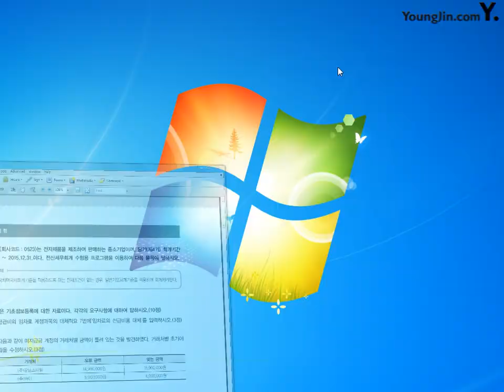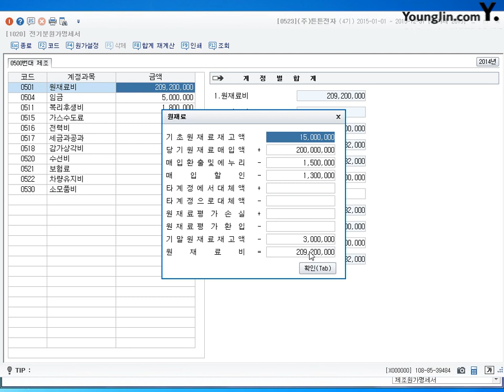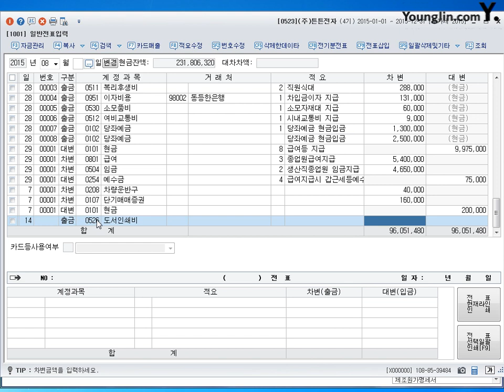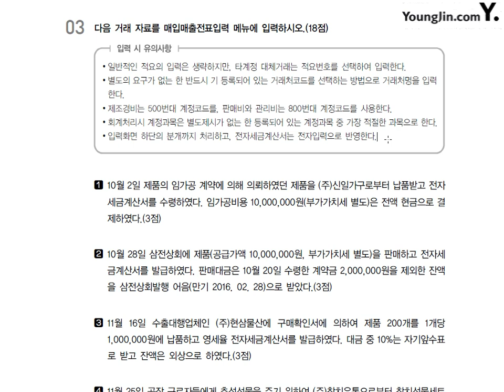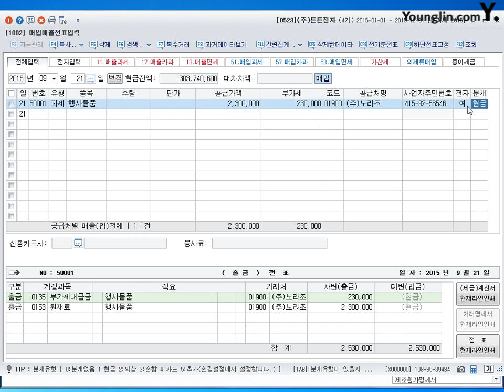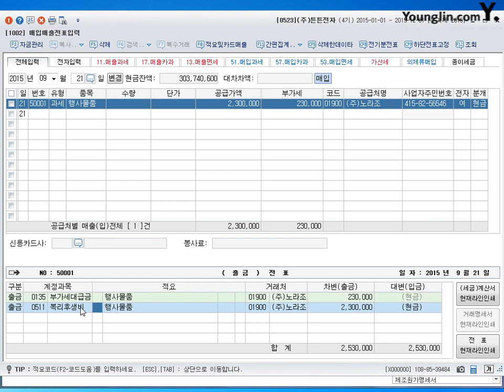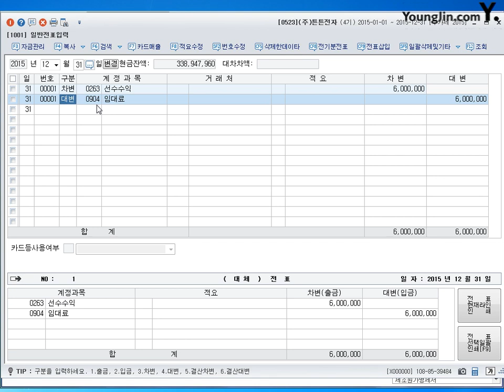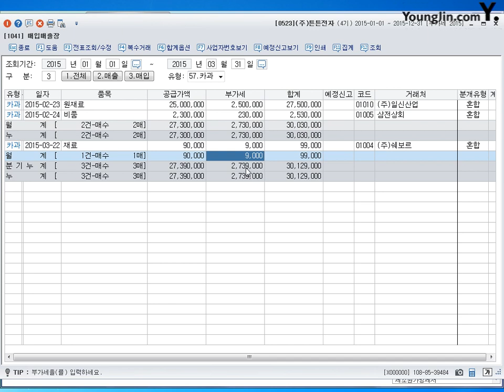[기출] 2012년 10월 07일 - 실무시험